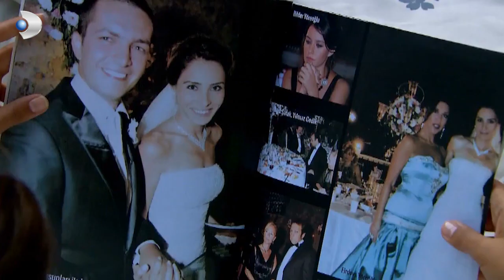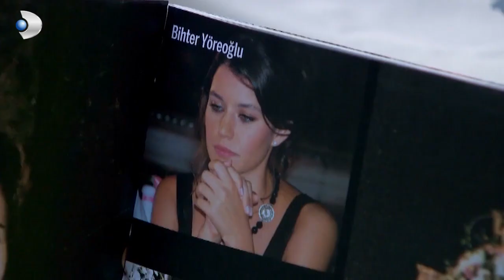Adnan Bey, Firdevs'i İkna Ediyor! - Aşk-ı Memnu 3.Bölüm